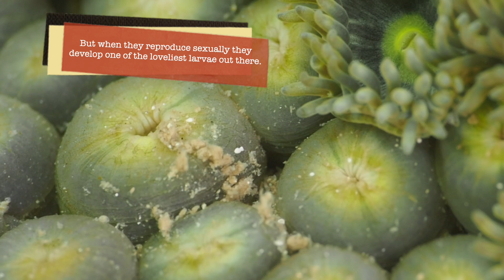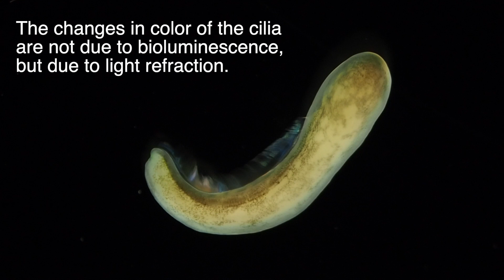Zoanthid larva (Zoantharia)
Recently we went to the bay of Panama to collect plankton and we found a Zoanthid larva.